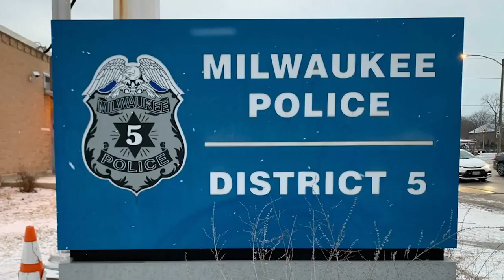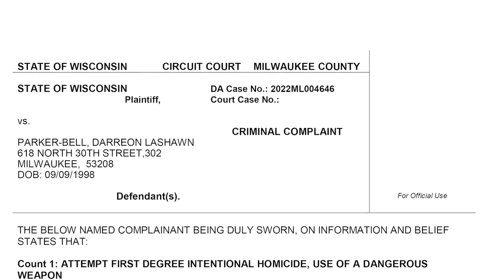Video: Milwaukee police edited shooting video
Milwaukee police on Friday released two edited videos of officer uses of force.